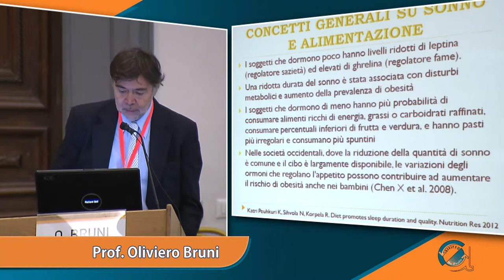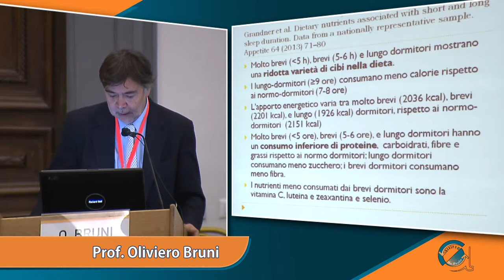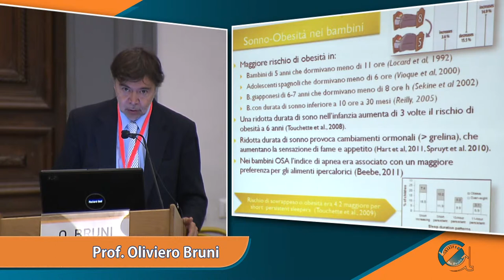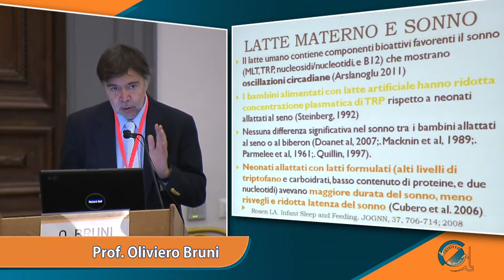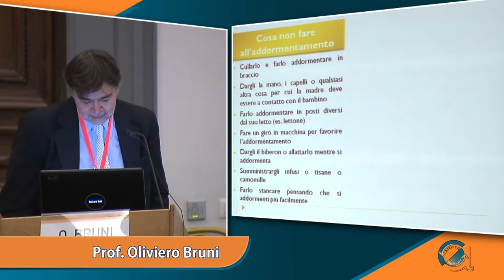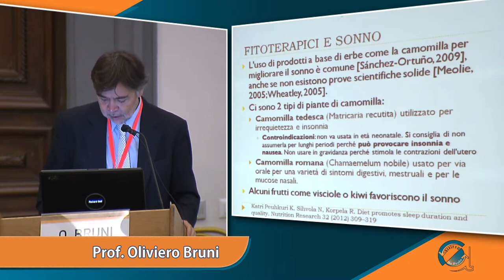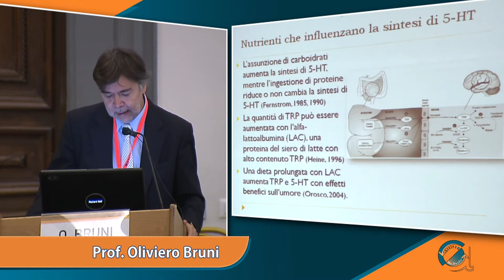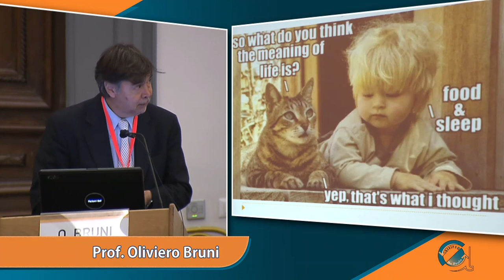Prof. Oliviero Bruni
la relazione del Prof. Oliviero Bruni
Presidente della International Pediatric Sleep Medicine
al convegno Sonno e Alimentazione: un rapporto bidirezionale
tenutosi a Roma il 27 novembre 2015 Sala Protomoteca in Campidoglio